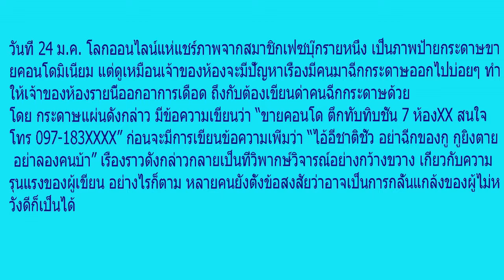สะพรึงคนขายคอนโด! ประกาศขายห้องแถมขู่จะยิงให้ตาย อ่านแล้วใครจะกล้าซื้อ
วันที่ 24 ม.ค. โลกออนไลน์แห่แชร์ภาพจากสมาชิกเฟซบุ๊กรายหนึ่ง เป็นภาพป้ายกระดาษขายคอนโดมิเนียม แต่ดูเหมือนเจ้าของห้องจะมีปัญหาเรื่องมีคนมาฉีกกระดาษออกไปบ่อยๆ ทำให้เจ้าของห้องรายนี้ออกอาการเดือด ถึงกับต้องเขียนด่าคนฉีกกระดาษด้วย